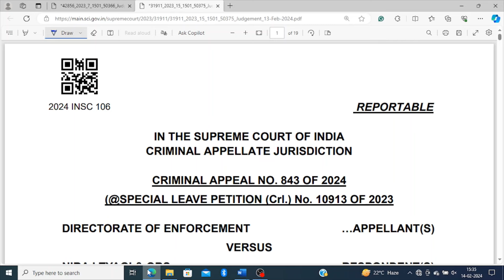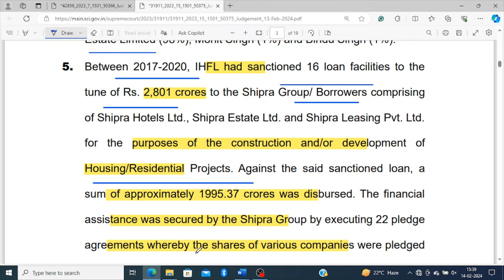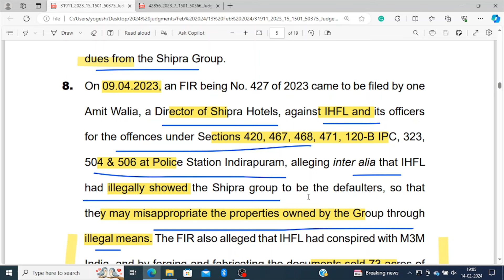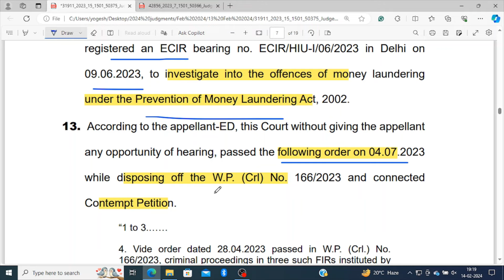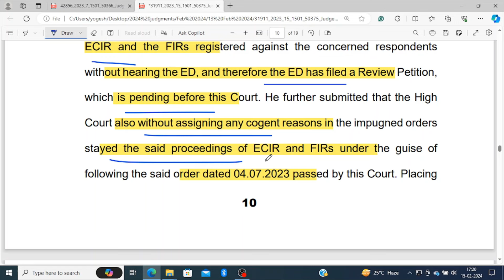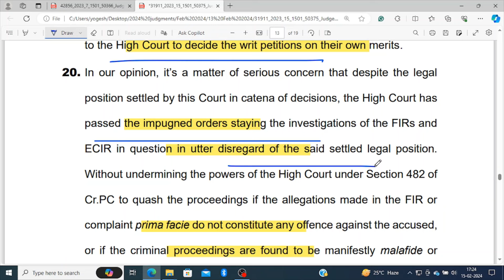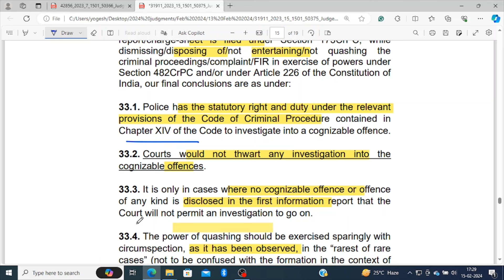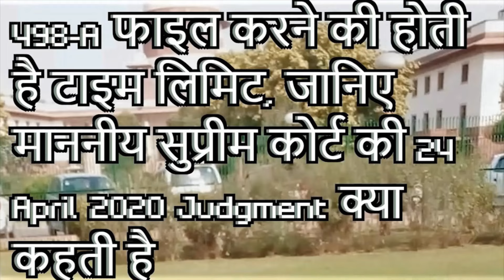अंतर्निहित शक्तियां अदालत को अपनी मनमानी के अनुसार कार्य करने के लिए कोई क्षेत्र प्रदान नहीं करती है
N THE SUPREME COURT OF INDIA
(@SPECIAL LEAVE PETITION (Crl.) No. 10913 OF 2023
DIRECTORATE OF ENFORCEMENT …APPELLANT(S)
VERSUS
NIRAJ TYAGI & ORS. …RESPONDENT(S)
With
CRIMINAL APPEAL NO. 844 OF 2024
(@SPECIAL LEAVE PETITION (Crl.) No. 14942 OF 2023
MOHIT SINGH …APPELLANT(S)
VERSUS
REENA BAGGA & ORS. …RESPONDENT(S)
With
CRIMINAL APPEAL NO. 845 OF 2024
(@SPECIAL LEAVE PETITION (Crl.) No. 14935 OF 2023
VERSUS
M3M INDIA PRIVATE LIMITED & ORS. …RESPONDENT(S)

D.O.J: 13/02/2024

498-A केस की step by step पूरी प्रक्रिया जानिए ( महिला सेल से लेकर कोर्ट के फाइनल आर्डर तक )

498-A फाइल करने की होती है टाइम लिमिट, जानिए माननीय सुप्रीम कोर्ट की Judgment क्या कहती है

498-A/406 IPC केस में FIR/Chargesheet/Charges को quash करवाने की 10 (दस) महत्पूर्ण बातें